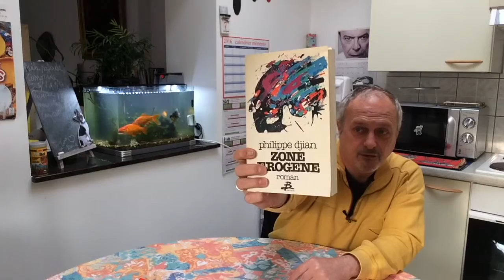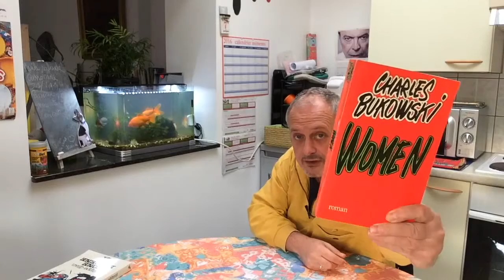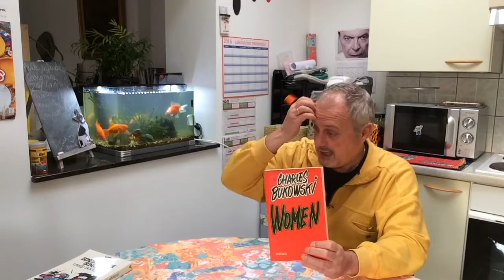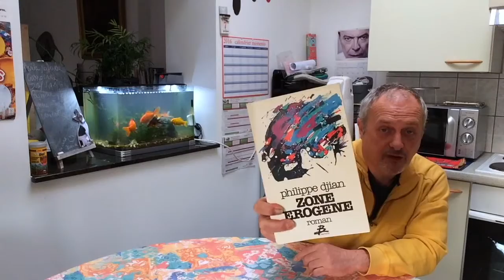Trois romans à lire... Trois auteurs de talent...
Un écrivain à succès vous donne ses trucs et astuces pour écrire votre roman, publier votre livre et vendre vos histoires...

Auteur à succès, 42 jours dans le TOP 100 Amazon avec "Troubles Jeux", l'écrivain Jean-Claude Lardinois livre ses secrets...